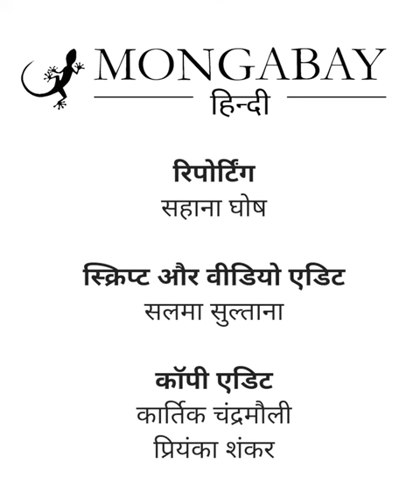संसद में लगभग गायब है जलवायु परिवर्तन का मुद्दा। [Parliamentary discussions on climate change]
भारत में जनप्रतिनिधि जैसे विधायक और सांसद नीति निर्माण में प्रमुख भूमिका निभाते हैं। जलवायु परिवर्तन को लेकर उनकी जागरुकता से तय होगा कि देश में जलवायु परिवर्तन को लेकर बनने वाली नीतियां कैसी होंगी। एक अध्ययन में सामने आया है कि भारतीय संसद में जलवायु परिवर्तन पर विशेष रूप से जलवायु न्याय और अनुकूलन (क्लाइमेट जस्टिस एंड एडॉप्टेशन) पर चर्चा नहीं के बराबर होती है। संसद में पूछे जाने वाले प्रश्नों में से केवल 0.3% ही जलवायु परिवर्तन पर केंद्रित होते हैं। पूरी खबर